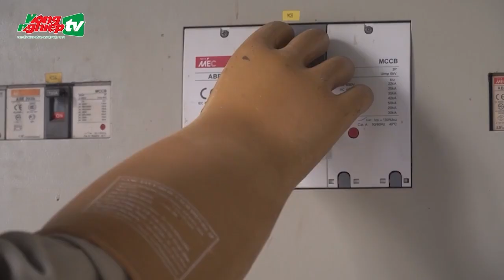Trạm bơm Phước Chỉ: Tăng hiệu quả sản xuất cho 900ha đất nông nghiệp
Tin tức mới nhất | Trạm bơm thủy lợi xã Phước Chỉ (Tây Ninh) đóng vai trò quan trọng trong việc phục vụ tưới tiêu cho hơn 900ha đất sản xuất nông nghiệp và cung cấp nước sinh hoạt cho hơn 1.000 hộ dân tại 2 xã Phước Bình và Phước Chỉ .